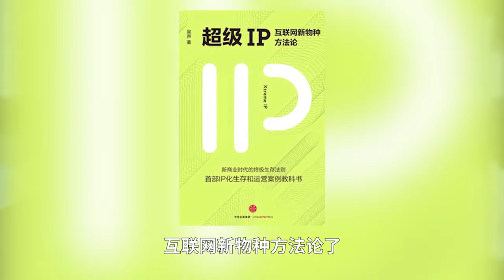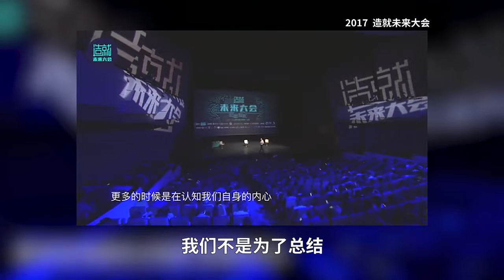场景实验室创始人 吴声：当线下空间成为流量入口，有哪些“新物种”正在被引爆？ (面谈)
作为互联网营销专家，吴声曾策划凡客体、京东815、罗辑思维月饼实验、晨光文具新零售战略、饭爷IP战略等一系列互联网商业案例。他为何将视角转向商业“新物种”？在高速发展的今天，对于目前的商业环境他会持有何种看法？他认为值得欣赏的品牌又拥有哪些特质？本期《面谈》，场景实验室创始人吴声分享了他的看法。